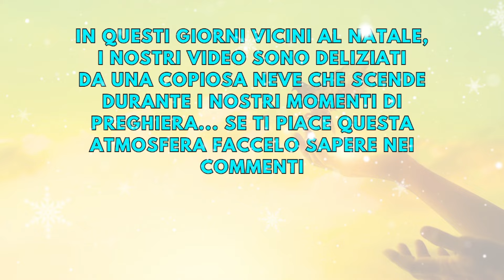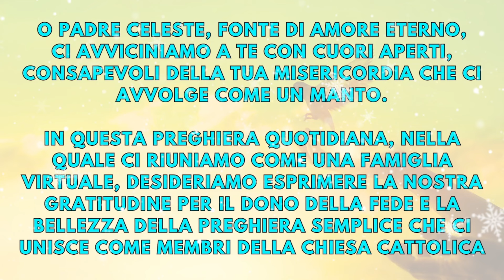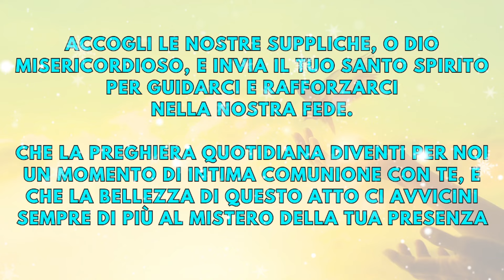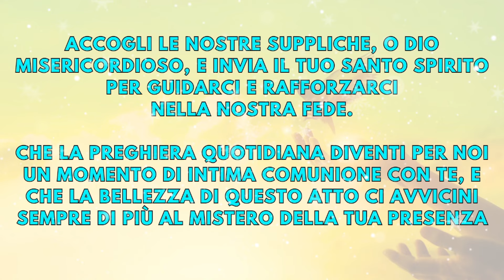BENEDIZIONE DIVINA: un Inno di Fede attraverso questa preghiera quotidiana bellissima e semplice!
BENEDIZIONE DIVINA
Un Inno di Fede per Fratelli e Sorelle Preghiamo

Nel silenzio avvolgente delle nostre anime, troviamo conforto e forza nell'intima connessione con l'infinito.

Oggi, cari Fratelli e Sorelle, ci immergiamo in un'esperienza spirituale profonda, un viaggio di preghiera quotidiana che ci avvicina alla divinità stessa.

Benvenuti a "Benedizione Divina", un raggio di luce nella nostra preghiera quotidiana di fede.

In un mondo frenetico, spesso ci dimentichiamo del potere insito nelle preghiere quotidiane. Questa preghiera bellissima, semplice ma carica di significato, si innalza come un canto d'amore alla presenza divina.

La Chiesa Cattolica, custode della Parola di Dio, ci guida in questa esperienza, rendendo ogni parola pronunciata una pietra preziosa nel cammino della nostra fede cristiana.

La nostra preghiera quotidiana diventa un filo che ci lega al trascendente, una pratica che va oltre il rituale, penetrando nell'intimità dell'anima.

Nel cuore della religione cattolica, scopriamo la forza di una preghiera semplice, capace di trasformare il quotidiano in un dialogo divino.

La benedizione divina, come un soffio celeste, si posa su di noi, donando pace e serenità.

Questo video preghiera è un invito a tutti, indipendentemente dal percorso spirituale intrapreso. Le preghiere quotidiane sono un ponte che unisce tutte le anime, una sinfonia di voci che si innalza verso il cielo.

Unisciti a noi, Fratelli e Sorelle, in questo momento sacro di preghiera video, dove la comunione di cuori si manifesta attraverso il linguaggio universale della fede.

La preghiera della sera diventa un rituale prezioso, un modo di concludere la giornata avvolti dalla benevolenza divina.

In questa esperienza di preghiera quotidiana, immergiamoci nell'abbraccio della religione cattolica, celebrando la presenza di Dio onnipotente nella nostra vita.

Attraverso le preghiere della sera, affidiamo a Lui i nostri pensieri, le nostre ansie, i nostri ringraziamenti.

Il cattolicesimo ci insegna a pregare con fiducia, sapendo che le preghiere quotidiane non sono mai vane.

La fede cristiana si esprime attraverso queste parole, diventando una luce che guida i nostri passi.

Attraverso il video preghiera "Benedizione Divina", scopriamo la magia di pregare insieme, creando un legame indissolubile tra Fratelli e Sorelle che preghiamo.

Nel tessuto delle nostre preghiere miracolose, riconosciamo il potere di Dio, che opera attraverso il nostro invocare.

La benedizione divina si manifesta in forme inaspettate, trasformando le sfide in opportunità di crescita spirituale. Attraverso la preghiera, la nostra comunità si rafforza, diventando un faro di speranza nella notte della vita.

Fratelli e Sorelle, questo video preghiera è un invito a prendere parte a un momento sacro di riflessione e connessione con l'assoluto.

Pregare è un atto di amore, un modo di stringere un legame indissolubile con Gesù e il nostro Dio onnipotente.

Preghiamo insieme, lasciando che la benedizione divina si diffonda come un raggio di luce, illuminando i nostri cuori.

In questo spazio di preghiera, troviamo la forza di affrontare le sfide quotidiane e di celebrare le gioie della vita.

Le preghiere quotidiane ci ricordano che siamo parte di una comunità più ampia, una famiglia di credenti che camminano insieme nel nome della fede cristiana.

Accogliamo la benedizione divina nelle nostre vite, aprendoci al miracolo della preghiera.

In conclusione, Fratelli e Sorelle, questo video preghiera è un invito a nutrire la nostra anima attraverso la preghiera quotidiana di fede.

Che la benedizione divina ci guidi e ci protegga in ogni passo del nostro cammino.

Preghiamo insieme, costruendo un legame eterno attraverso le preghiere che uniscono cuori e anime nella luce radiante della fede cattolica.

"Fratelli e Sorelle PREGHIAMO" è lo spazio YouTube di riferimento in lingua italiana per chi cerca: